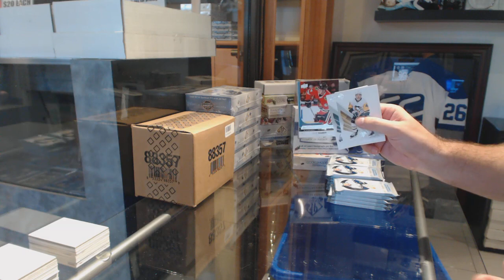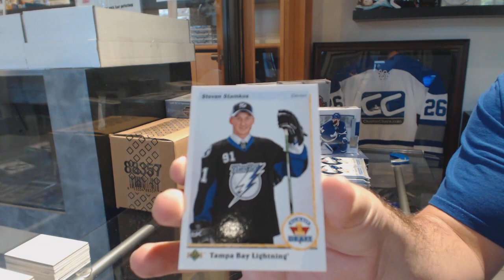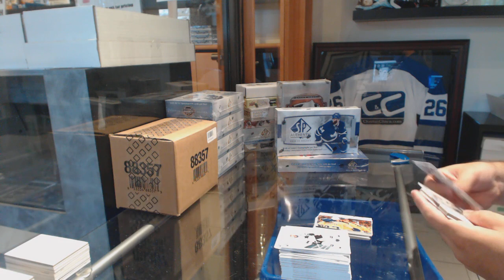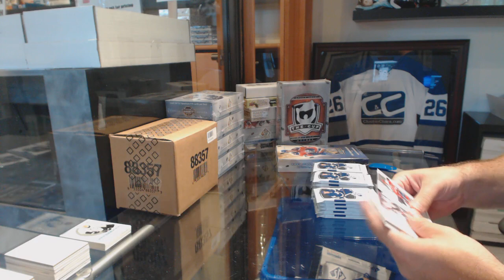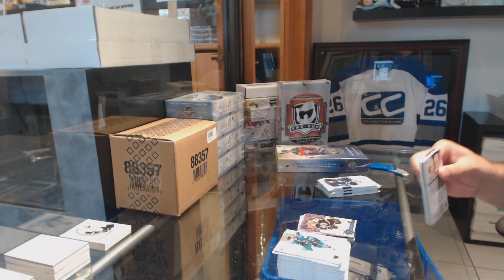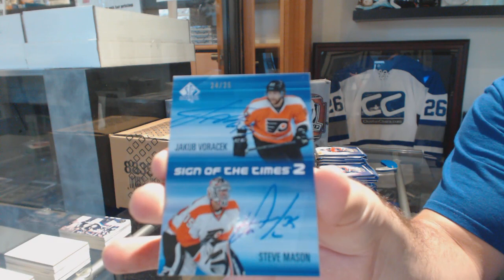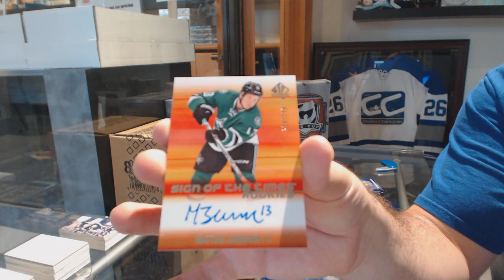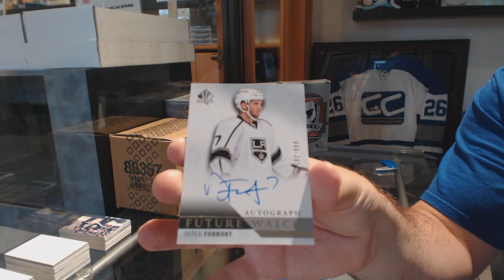15-16 UD SPA, 16-17 UD SPA & 17-18 UD SP Authentic Hockey 3 Box Break - C&C GB #8707